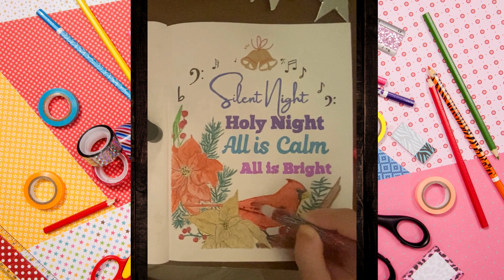Enhance your Adult Coloring pages by adding craft elements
Enhance your Adult Coloring pages by adding these different craft elements and create a work of Art!

Suggestions for Easy crafting for Adults. Transforming your coloring pages into Art Journaling.